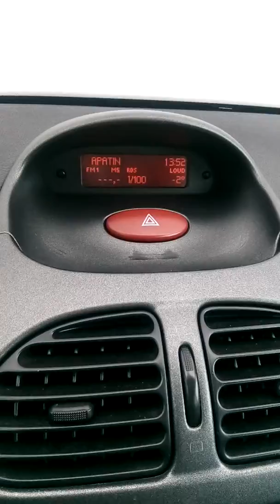Peugeot 206 2.0hdi cold start